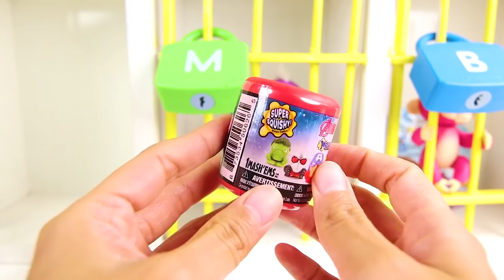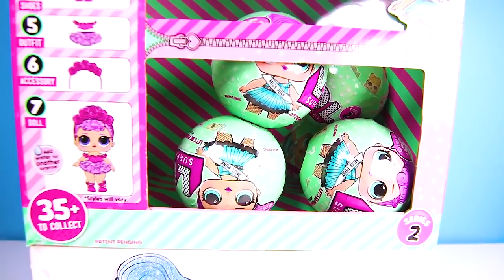Find The Fingerlings Before Luna Girl from PJ Masks + Learn Colors with Toys ⭐ Ellie Sparkles Jr.